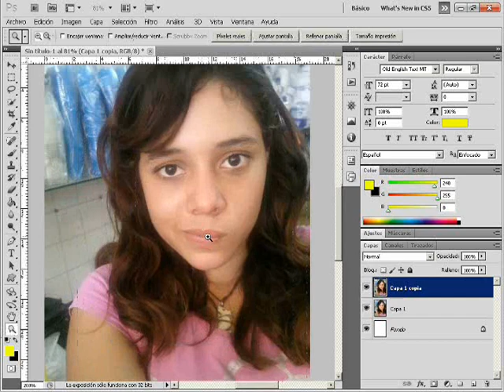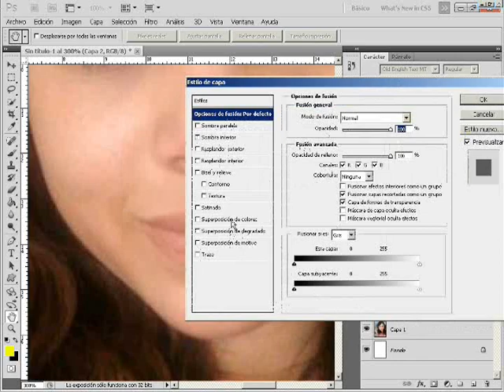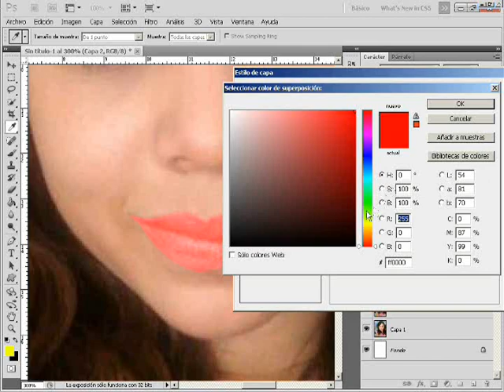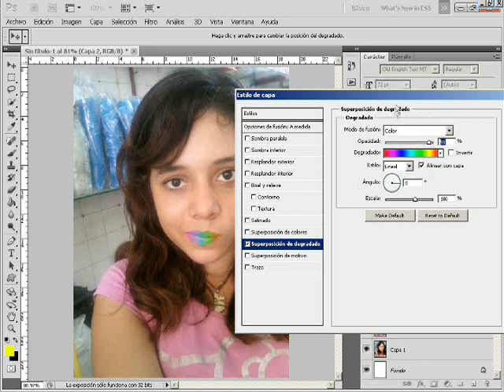Cambiar el color de labios a una foto en PS Fácil y sencillo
cualquier duda que tengan no olviden en preguntar con gusto les aclaro cualquier duda relacionando con el photoshop